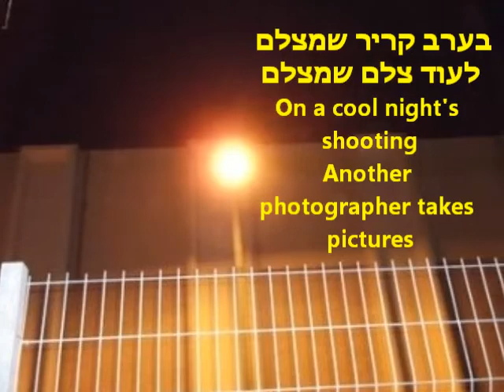הפנסים שעומדים מלפנים-Lights facing the front!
ב"ה

צילומי פנסים לילים שצילמתי  בסביבת מכללת אורט רחובות
בחודש ינואר 2012, צפייה והאזנה נעימה:)

With God
I took photographs of lanterns words in January 2012, watching and listening to a tune:)